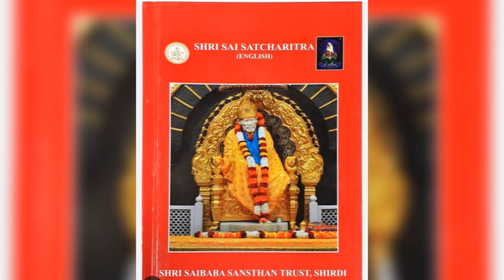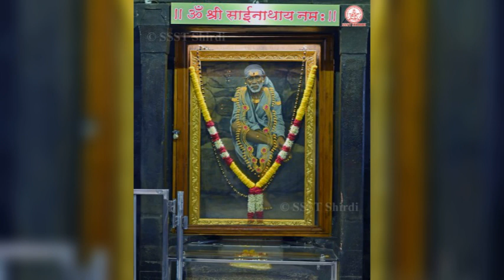sai sachharitra kannada chapter 2